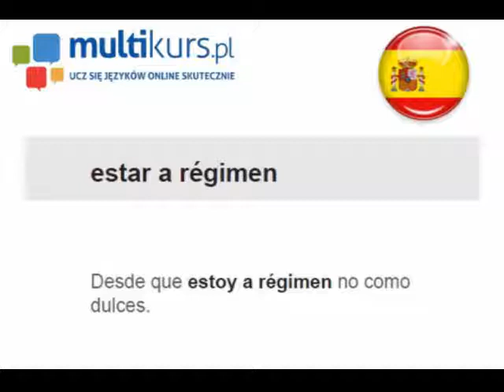Estar a régimen - multimedialna fiszka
Ucz się słówek z Multikurs.pl! Poznaj multimedialne fiszki!